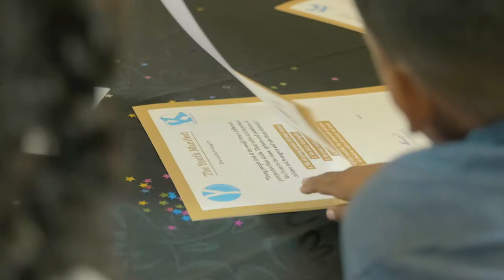Kids Correspondent had a Maduro Luncheon on George Maduro's Birthday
Kids Correspondent organized the first Maduro Luncheon last Monday on July 15th. This date is a very special day because it is the birthday of George Maduro one of Curacao's hero's. In honor of him, the kids talked with adults during the luncheon about being a hero in your community and much more. The major of Madurodam, the foundation founded by George Maduro's family, even send us a video message for the occasion. To make the event even more special it was held in what used to be George Maduro's house which is now the office of the representation of the Dutch government in Curacao. It is the desire to organise more Maduro meals in the near future featuring other hero's from the island in all shapes and forms.

Kids Correspondent would like to thank all the Children and Adults that helped make this event special.